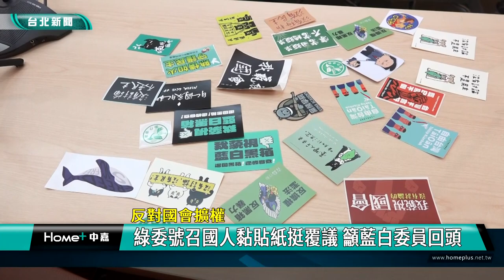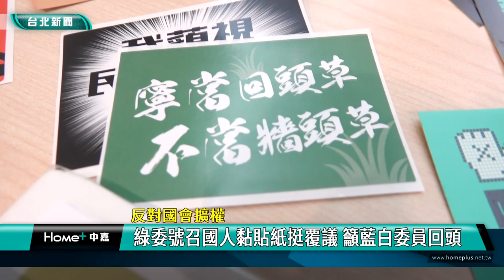青鳥 貼紙|民進黨 立委|許智傑 林俊憲|行政院 立法院|覆議 表決|2024 中嘉新聞|綠委號召國人黏貼紙挺覆議 籲藍白委員回頭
青鳥行動重返立法院 民進黨立院號朝國人黏貼紙挺行政院覆議案

立法院日前通過的國會職權行使修法因為爭議過大遭行政院提出覆議案，在立法院6/21即將處理覆議案前夕，許智傑等民進黨立法委員共同發起「反濫權護民主 黏貼紙顧台灣」活動，號召國人透過黏貼紙方式一起聲援行政院覆議案，同時也呼籲藍白委員回頭是岸，讓這項爭議性法案有機會重新回到立法院再做討論。

在立法委員許智傑發起下，包括徐富癸、王美惠、陳素月、郭昱晴、林楚茵、邱志偉、林俊憲及蔡易餘等民進黨立法委員分別將各種民眾製作的聲援貼紙張貼在臉上、胸前、手機背面等地方，號召國人一起以黏貼紙的方式聲援行政院提出的覆議案，集結公民意志捍衛民主台灣。

出席記者會的立委們也呼籲藍白委員能夠回頭支持行政院提出的覆議案，讓這項爭議性過大的擴權法案有機會退回立法院重新討論。